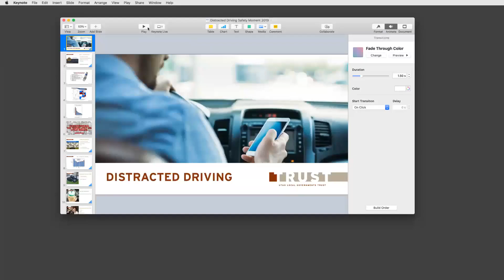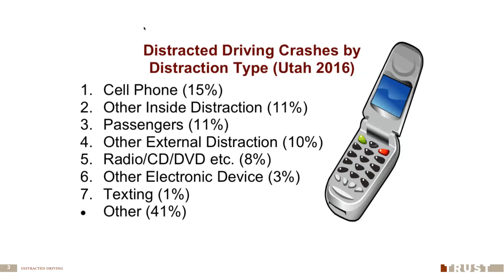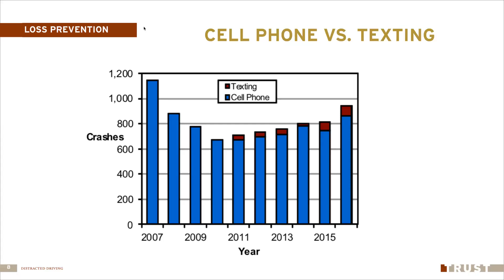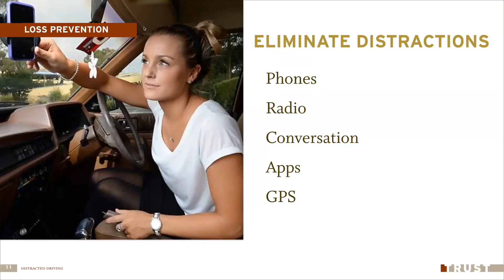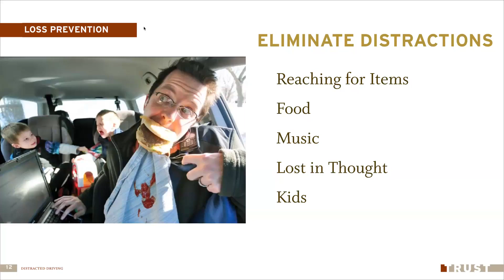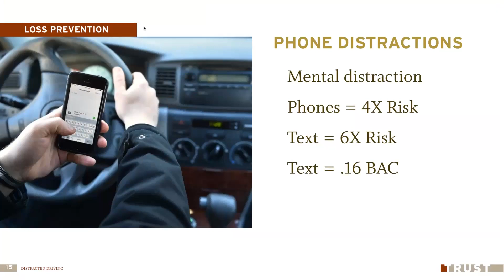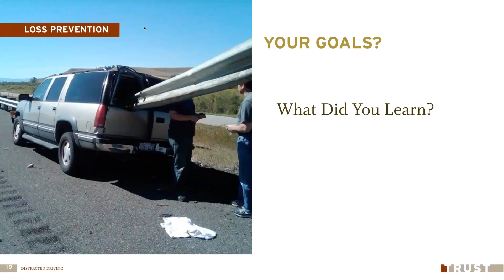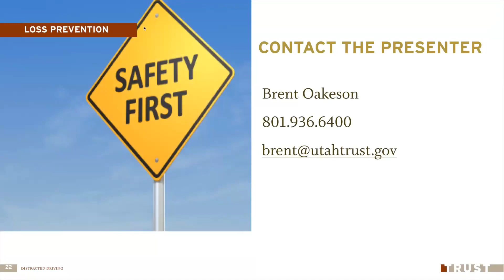Distracted Driving REGULAR TIME EDITION